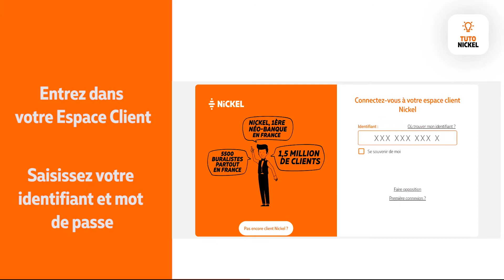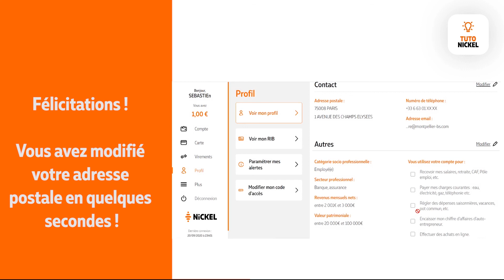Tuto Nickel - Comment modifier mon adresse postale sur mon Espace Client ?